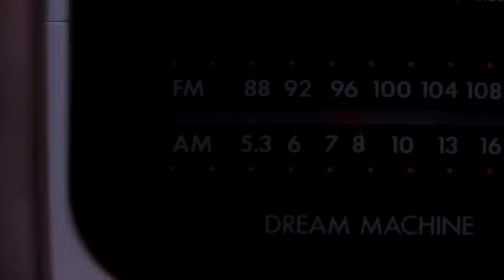Skiing and Snowboarding in Fernie, BC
A new chair to the top of Polar Peak, a celebration of 50 years of skiing in Fernie and a great start to winter 2011-12. Enjoy this movie of the fun Fernie offers in the winter!